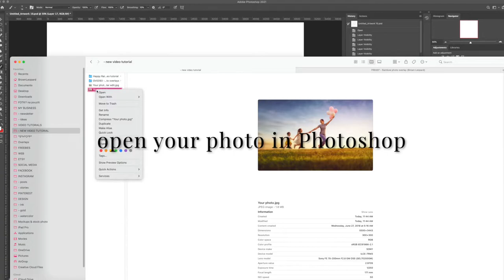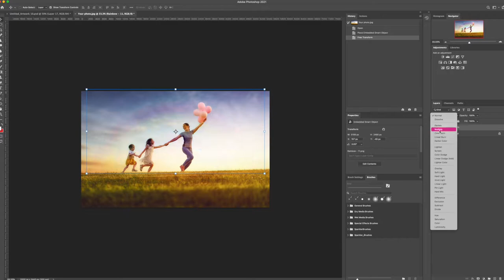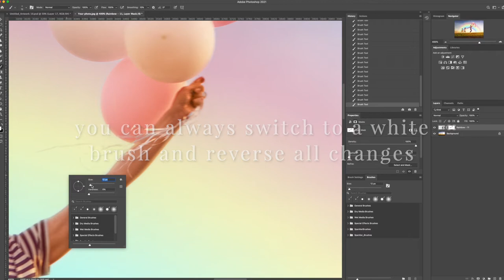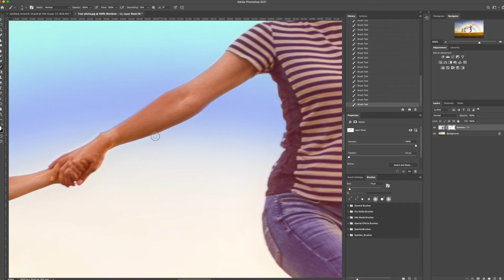How to edit photography with Rainbow photo overlays in Photoshop - video tutorial from Brown Leopard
Hey! In this video tutorial, I share few tricks on how to edit your photography with Rainbow photo overlays in Photoshop.

Have you ever tried to add any photo overlays to your kid's photography? How did it turn out? Did you have any struggles during the editing process?

Looking for free photoshop templates? Level up your photography and try our product samples

Learn more about Brown Leopard and find resources to enhance your photography